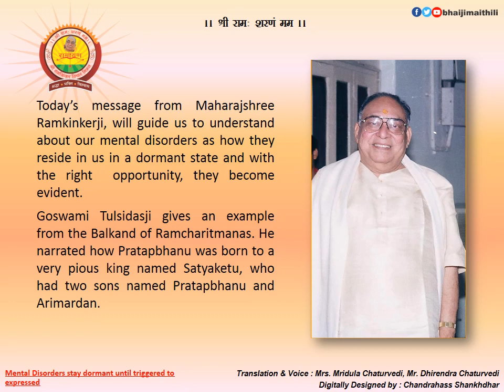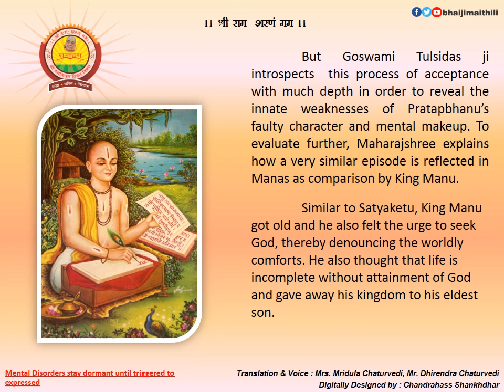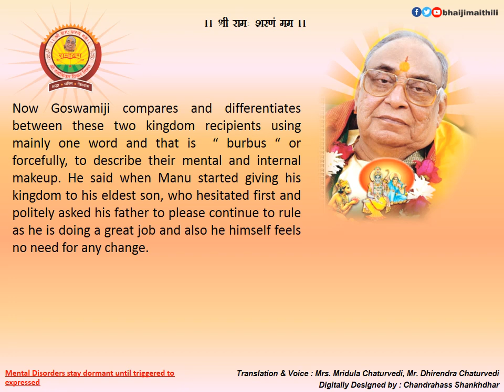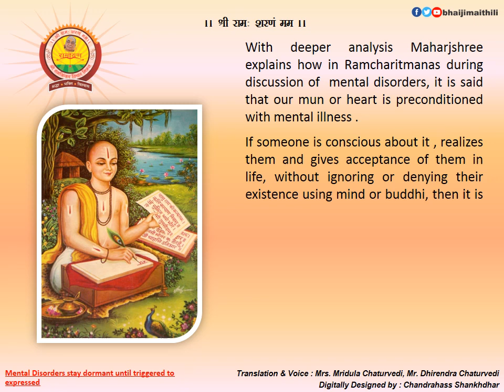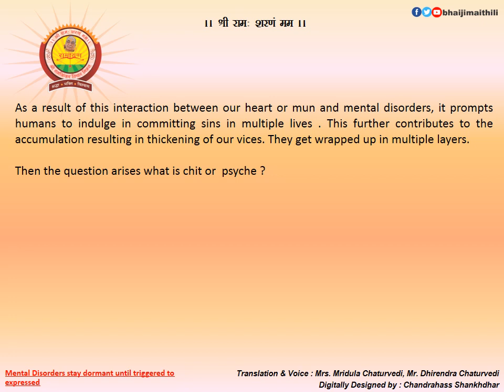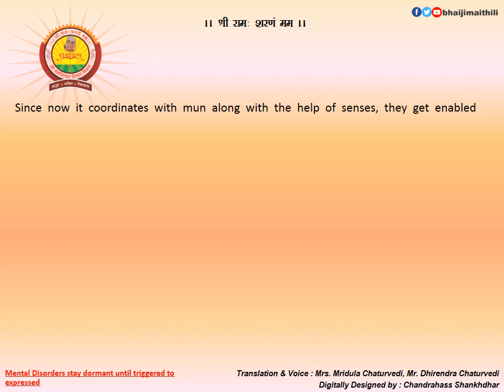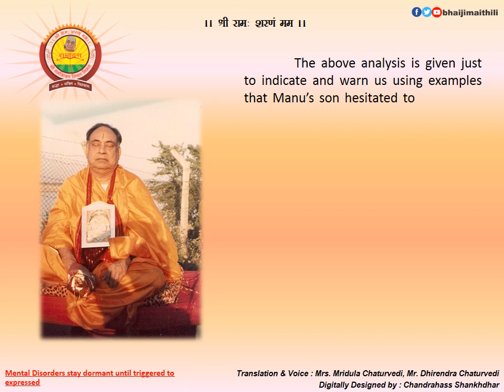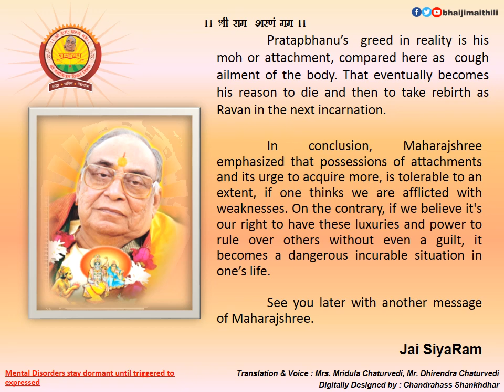MANAS MANTHAN - KINKAR CHINTAN (14) - Mental Disorders stay dormant until triggered to expressed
"गुरुसाक्षात परब्रह्म" श्रीरामकिंकर जी महाराज के प्रवचन सूत्रों का अंग्रेजी भाषा में प्रस्तुतीकरण

Presentation of "Gurusakshat Parbrahma" Shriramkinkar Ji Maharaj's discourses in English language